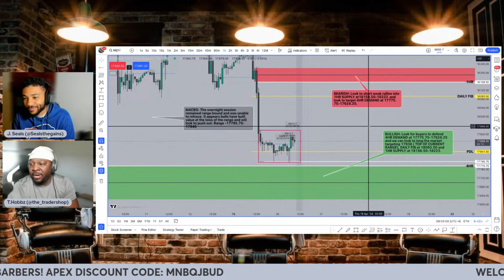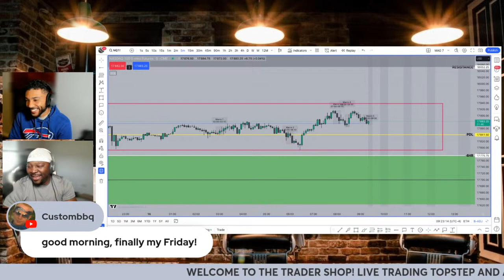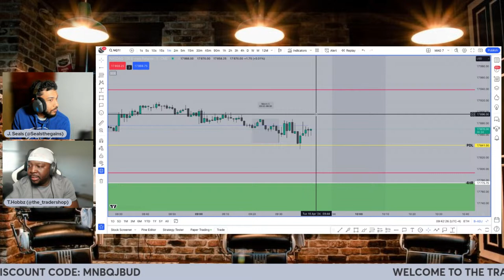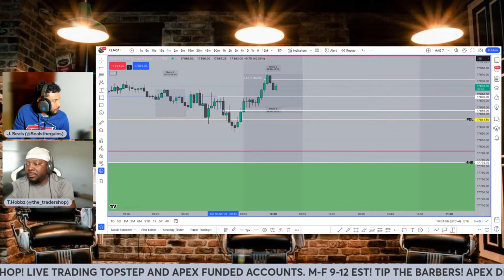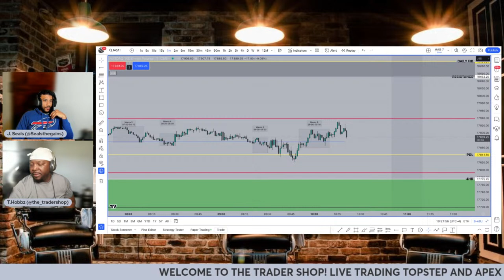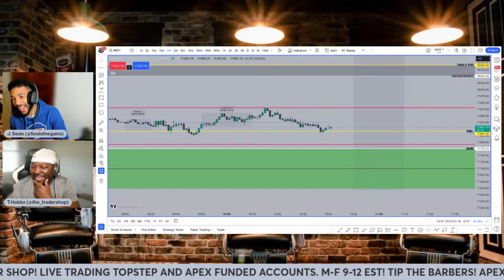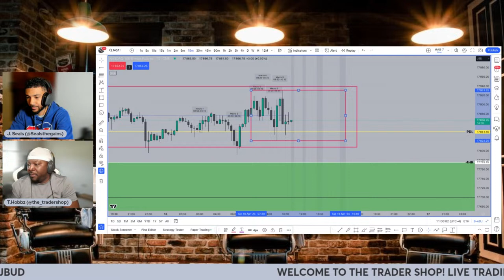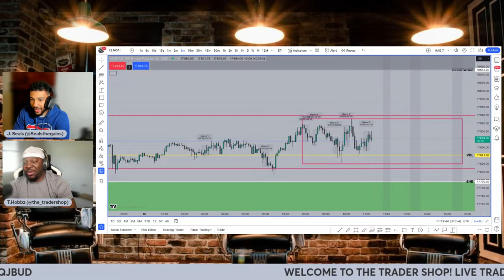Live Futures Day Trading ES & NQ Supply and Demand! Fed Chair Powell Speaks!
We live day trade futures. Our favorite tickers are ES and NQ and our favorite trading strategy is supply and demand. We also use Bookmap for order flow.